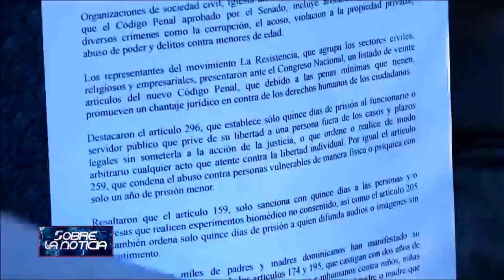El caso Coral se complica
SOBRE LA NOTICIA, BLO 3, 28 Noviembre 2021